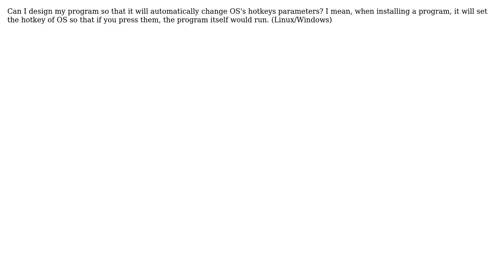Software Engineering: Changing OS parameters from Java source code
With thanks & praise to God, and with thanks to the many people who have made this project possible! You are responsible for your own actions.